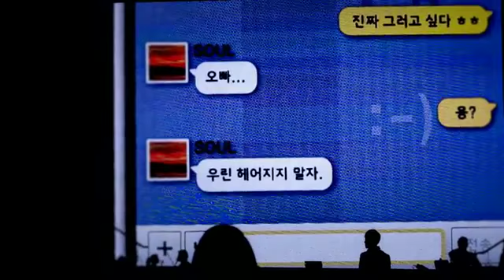Park Hyo Shin 121228 [war iss over] 눈물날려 그래&안녕 사랑아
credit：PHShinvideo